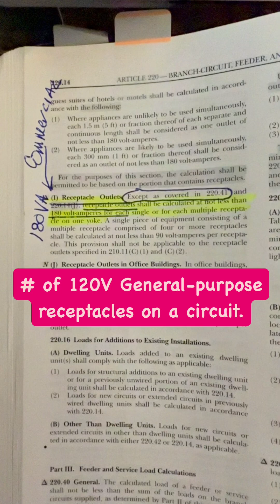# receptacles permitted on a general-purpose circuit.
For commercial occupancies, receptacle outlets shall be calculated at not less than 180 volt-amperes, see 220.14(I). This means that you can install thirteen receptacles on a 20A/120V general-purpose circuit [20A x 120V/180VA]. There is no limit on the number of receptacles on a 15A/120V general-purpose circuit!
Note: This post is about the number of receptacle outlets on a 20A circuit, the rating of the receptacle 15/20A is irrelevant; 15A receptacles are permitted on either 15A or 20A circuits, see Table 210.21(B)(3).

As for me and my house, I will serve the Lord [Joshua 24:15].